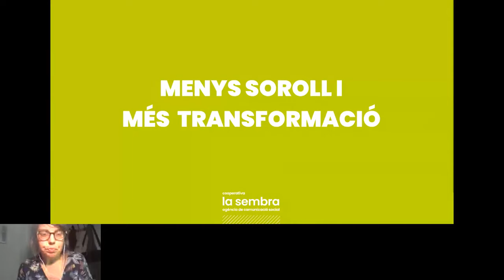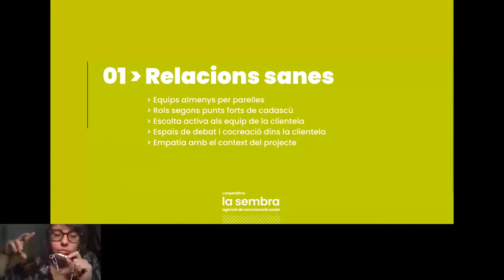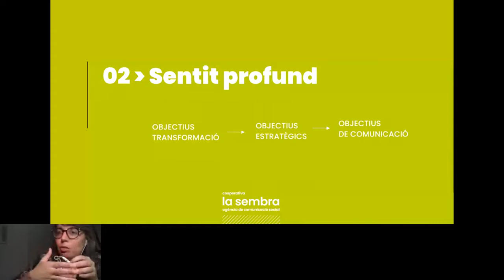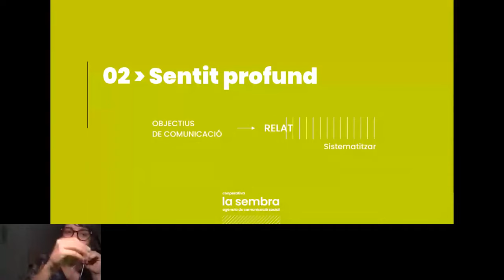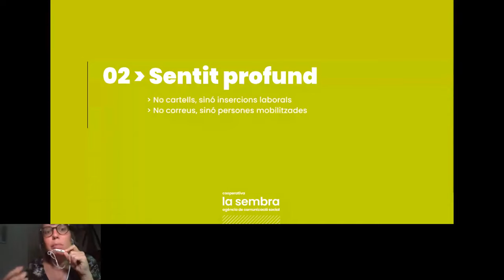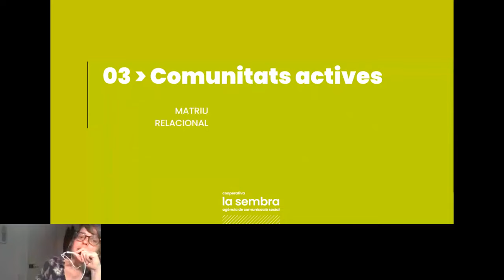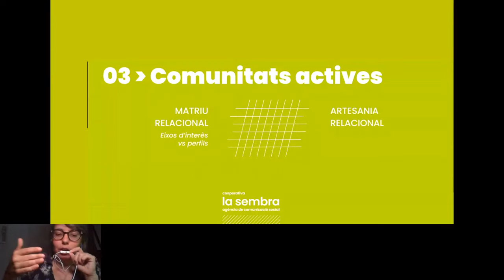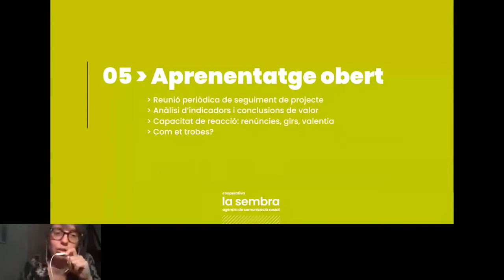TechSoup Connect Spain: La Comunicación al servicio de la Causa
Hosted by TechSoup Connect Spain on June 14, 2022.

💡 Te proponemos un encuentro dirigido en exclusiva a entidades del tercer sector.

Tuits, mailings, gráficas, vídeos, iconitos, eventos, más redes, protocolos, más vídeos, invitaciones, consigue algún famoso, que te lo saque algún periódico.

¿Hasta dónde hay que llegar? La comunicación puede ser infinita y la pérdida de tiempo, de dinero y de nervios también.

Revisaremos las ideas clave para racionalizar la comunicación y encararla a la conversión: más sensibilización, más transformación social y más recursos.

Organización del encuentro:

📌 19:00 a 19:10 - Conoce al resto de entidades que asisten al encuentro

📌 19:10 a 19:45 - Presentación del contenido

📌 19:45 a 20:00 - Plantea tus preguntas a Aina Serra

📚 Perfil para esta Meetup: Todos los públicos

⏰ Horario: 19:00 - 20:00

😀 Ponentes: Aina Serra Julià @ainaserrajulia

Economista y periodista, Máster en Dirección de Comunicación. Es consultora en comunicación y captación de fondos, especializada en el ámbito social. Sòcia fundadora de la cooperativa La Sembra - Agència de Comunicació Social.